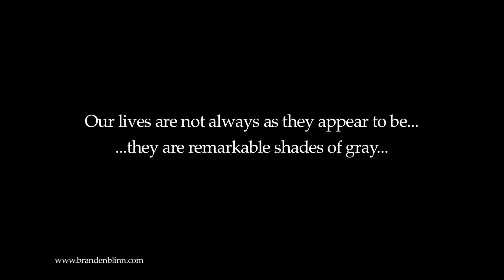Best Gay Short Movie | LGBT themed | The Gay Short Films of Branden Blinn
You Tube has age restricted our original version so we've cut out any and all content that we feel is not age appropriate.  We've also added some old favorites by request along with some new stuff.

We understand the frustration of those of you that would prefer to not see censored stuff but please understand the message we'd like to get out is most intended for those who might not see it any other way.  We hope you understand.